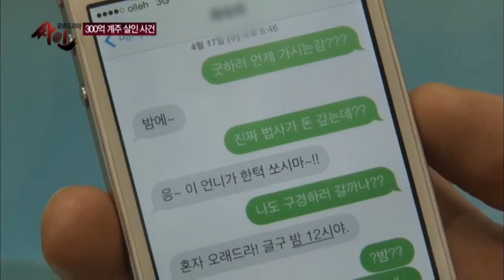육보법사가 계주 최씨에게 돈을 꿨었다?!_채널A_싸인 8회